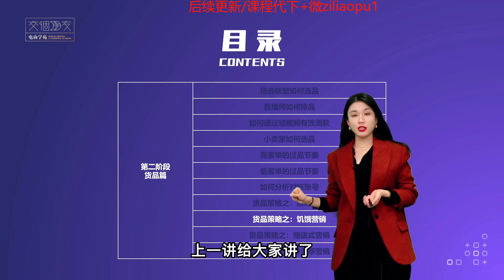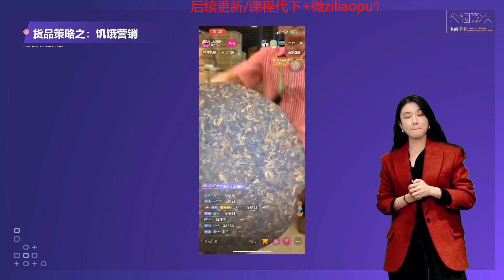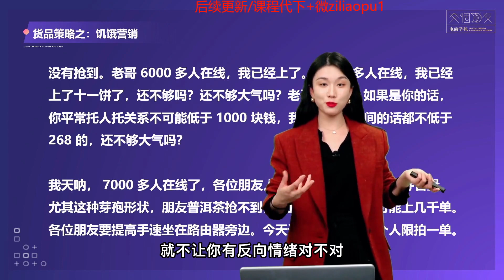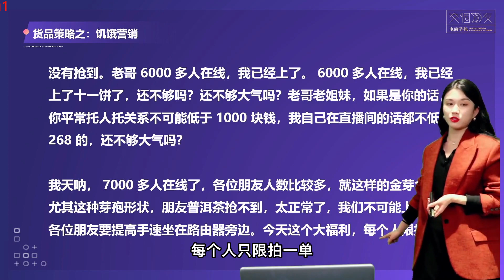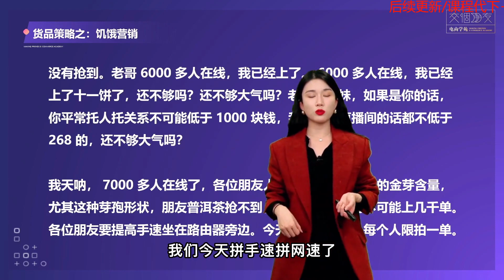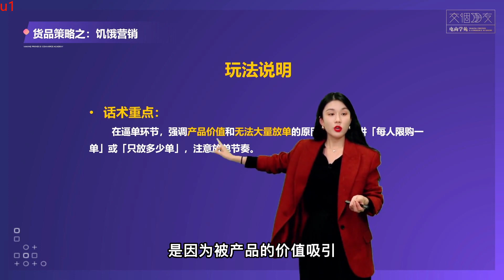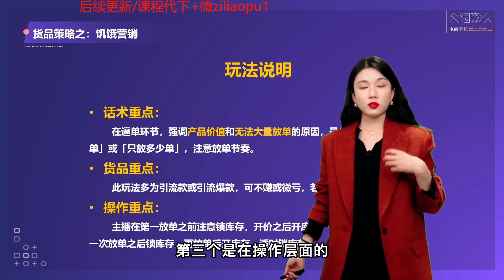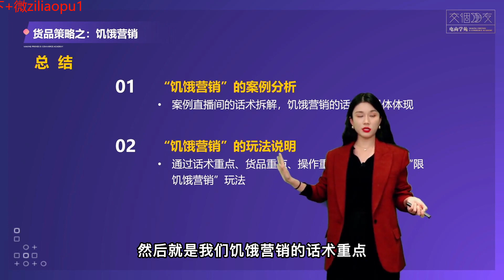成为金牌直播运营：019 【第二阶段 货品篇】货品策略之 饥饿营销